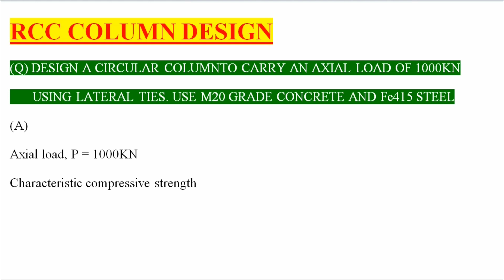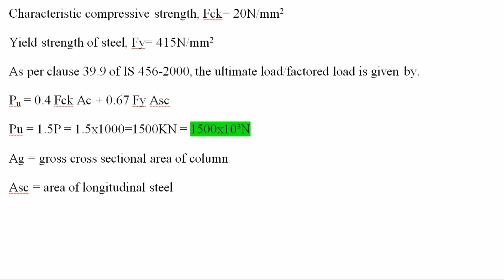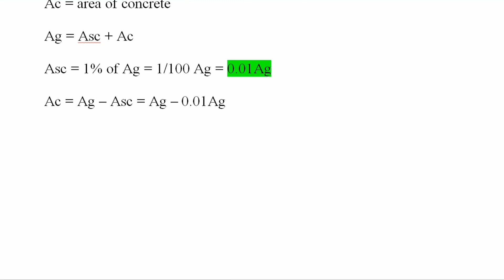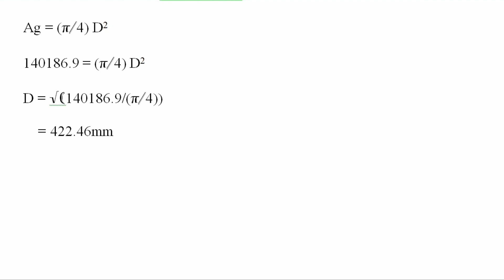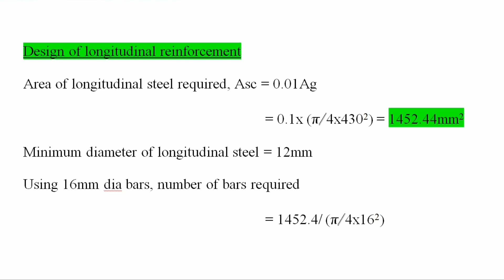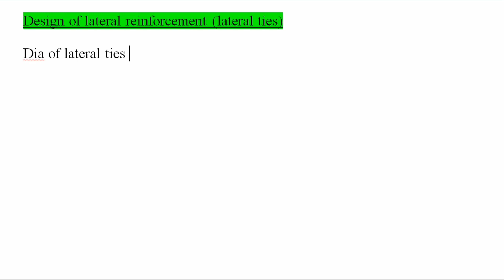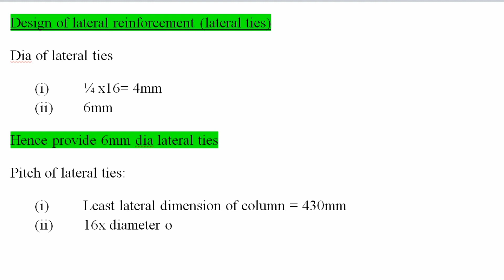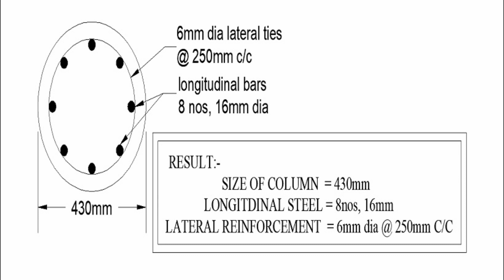RCC COLUMN DESIGN AS PER IS 456-2000 IN MALAYALAM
rcc colum design as_per_IS456-2000#civil_engineering_talks_by_princy#

RCC COLUMN DESIGN AS PER IS 456-2000

 PLOT AREA, FLOOR AREA, CARPET AREA, CIRCULATION AREA, BUILT UP AREA, SUPER BUILT UP AREA -AREAS USED

Pu = 0.4 Fck Ac + 0.67 Fy Asc
Pu = the ultimate load/factored
Ag = gross cross sectional area of column
Asc = area of longitudinal steel
Ac = area of concrete
Ag = Asc + Ac
Asc = 1% of Ag = 1/100 Ag = 0.01Ag
Ac = Ag – Asc = Ag – 0.01Ag = 0.99Ag
Minimum diameter of longitudinal steel = 12mm
a clear cover of column is 40mm
Dia of lateral ties maximum of
(i) ¼ x diameter of longitudinal steel = 4mm
(ii) 6mm
Pitch of lateral ties is least of :
(i) Least lateral dimension of column = 430mm
(ii) 16x diameter of longitudinal bar = 16x16 = 256mm
(iii)  300mm